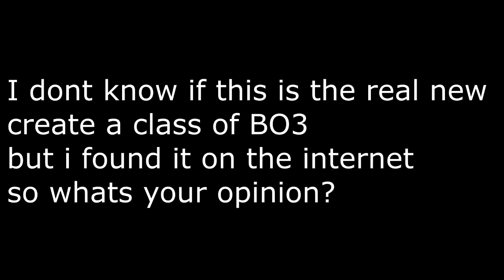BO3 CREATE A CLASS??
im not sure if this is real so tell me guys!